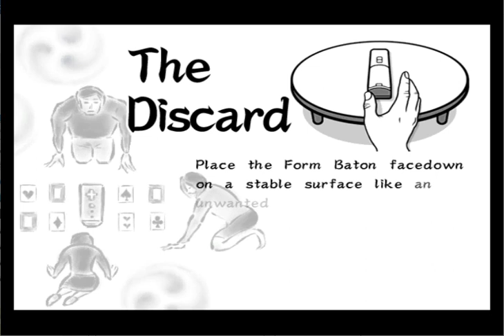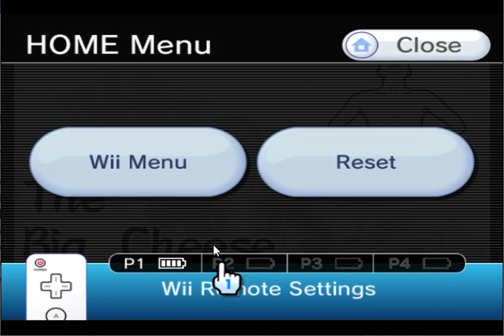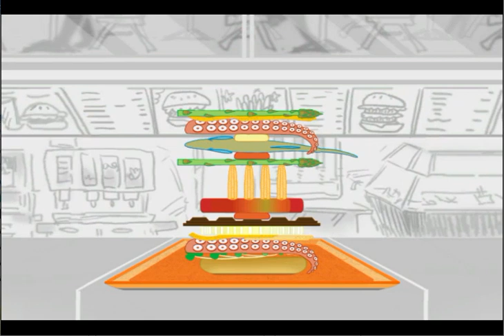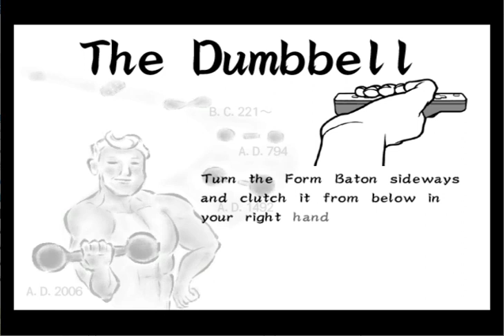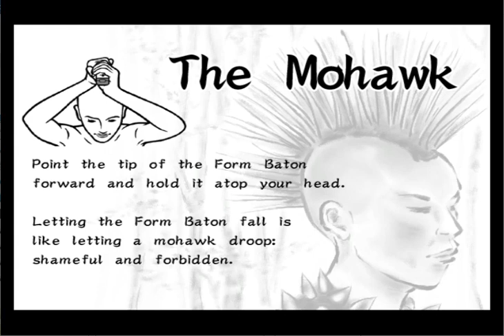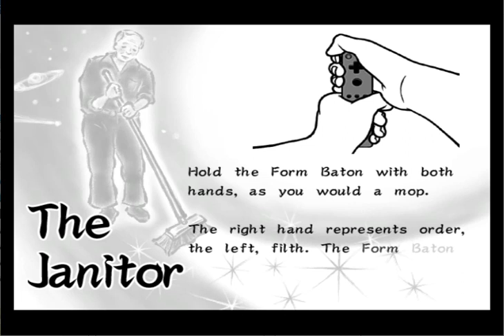warioware smooth moves part 4